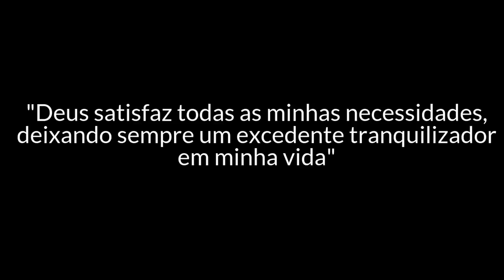Esta é a AFIRMAÇÃO MAIS PODEROSA para conseguir Emprego (Garantido)